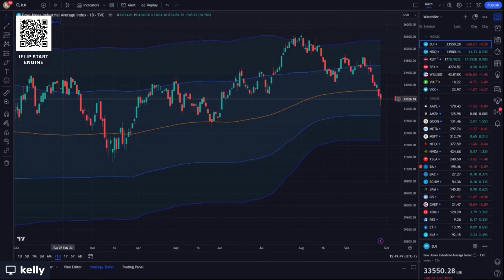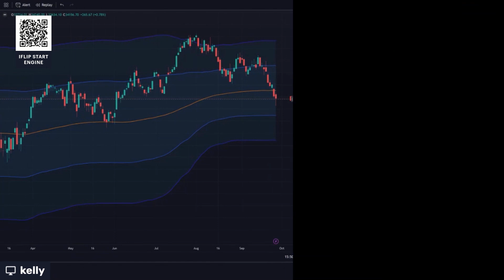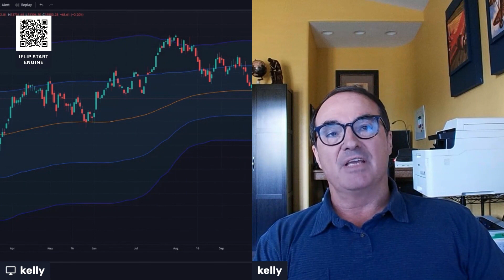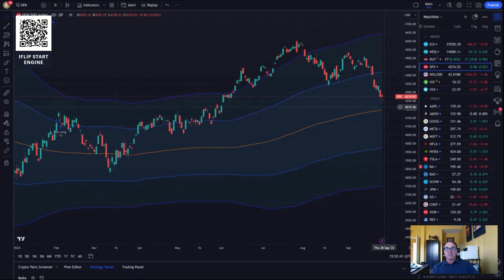Market Mayhem: Strikes, Debt, and Decline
Crisis in the Market: Key Factors Behind the Stock Decline - A Quick 5-Minute Overview

BULLETPROOF your wealth by joining us at Bulletproof  Investing LIVE!

iFlip is a simple to use investing platform backed by A.I. that protects your wealth while outperforming the market, all for one low fixed cost.